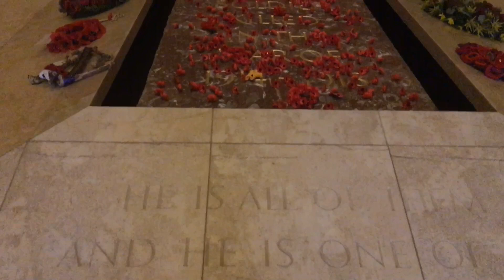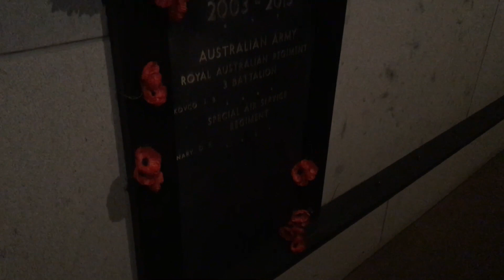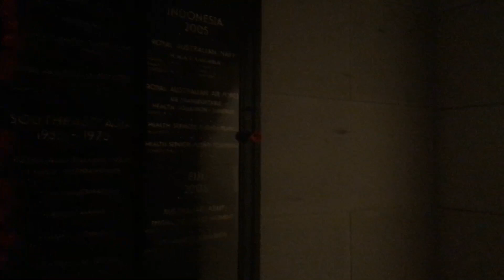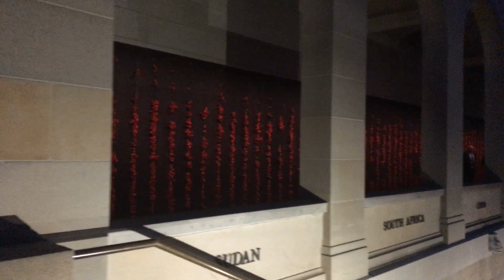Australian War Memorial Evening Walk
Walking through the Australian War Memorial in one of their late night openings. Viewing the Pool of Reflection, Eternal Flame, Cloisters and Honour Roll, and the Tomb of the Unknown Soldier.

Disabled access here is very easy, with a lift going to all levels, accessible from just outside the buildings main staircase entrance.

Regular viewers know I use a cane to get around most of the time, and my walks are slow and short. I find them relaxing though, and a great way for me to BuildALadder . I hope you find them beneficial too, and can use this video to take a moment to relax, be still, and breathe.

Talk to me on twitter: @KarlyInABox